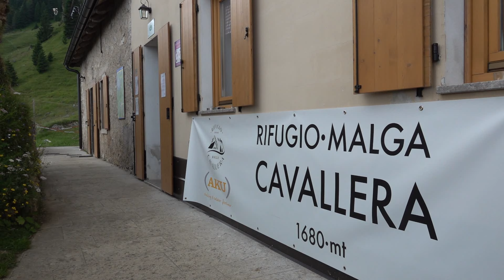vivereinrifugio "La montagna non è difficile, è complessa"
Abbiamo parlato con Dario Ferroni, gestore del rifugio Malga Cavallera (Gosaldo, Belluno) e Accompagnatore di Media Montagna, dell'utilizzo dei social come fonte di informazione.

vivereinrifugio è una campagna di sensibilizzazione - ideata dalla Fondazione Dolomiti UNESCO in sinergia con i rifugisti - che racconta l’esperienza della vita in rifugio attraverso brevi video diffusi sui social network e veicolati attraverso la condivisione di rifugisti, professionisti della montagna e appassionati. Piccoli spaccati di quotidianità che narrano il lavoro del gestore di rifugio: dall’approvvigionamento idrico ai rifornimenti, dalla manutenzione dei sentieri all’accoglienza di ospiti sempre più esigenti. Lo scopo di vivereinrifugio è favorire la comprensione, da parte degli escursionisti, del delicato contesto ambientale in cui vive e lavora il rifugista, incentivando così - attraverso un’informazione senza filtri - l’adozione di comportamenti sempre più virtuosi da parte dei visitatori.